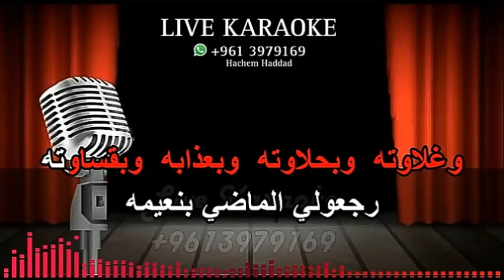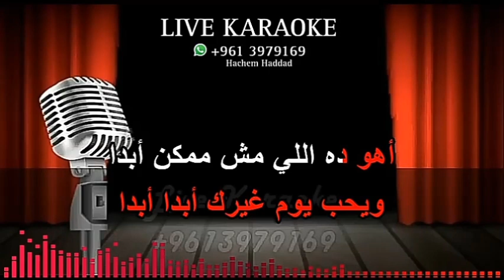ميدلي ام كلثوم كاريوكي - يا مسهرني - فكروني - أنساك Medley Om Kolthum KARAOKE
LIVE KARAOKE
اضخم مكتبة كاريوكي في الوطن العربي والعالم

موسوعة اغاني كاريوكي عربي - انجليزي - فرنسي - اسباني - ارميني - تركي بجودة عالية واحترافية بالتوزيع
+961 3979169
من داخل لبنان : 03979169